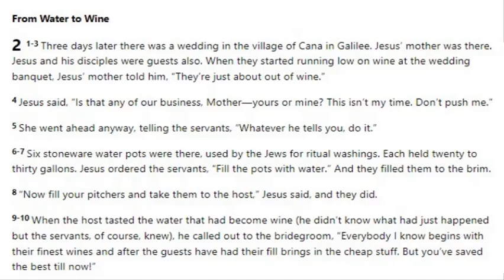10@10 on Tuesday 21-Jun-22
John chapter 2 : the Wedding at Cana